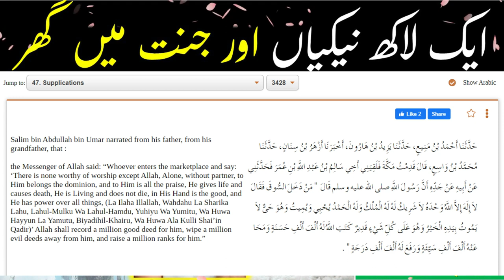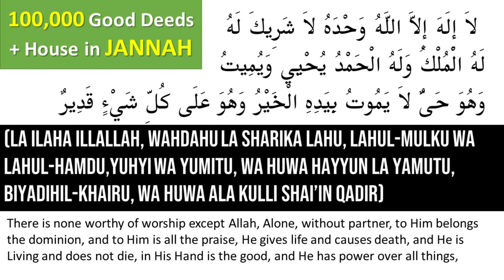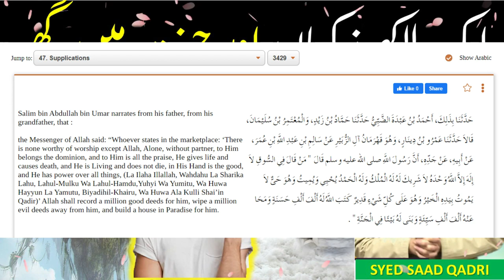Jannat mein Mahal aur Aik Lakh Naikiyan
لاَ إِلَهَ إِلاَّ اللَّهُ وَحْدَهُ لاَ شَرِيكَ لَهُ
لَهُ الْمُلْكُ وَلَهُ الْحَمْدُ يُحْيِي وَيُمِيتُ
وَهُوَ حَىٌّ لاَ يَمُوتُ بِيَدِهِ الْخَيْرُ وَهُوَ عَلَى كُلِّ شَيْءٍ قَدِيرٌ

(La Ilaha Illallah, Wahdahu La Sharika Lahu, Lahul-Mulku Wa Lahul-Hamdu,Yuhyi Wa Yumitu, Wa Huwa Hayyun La Yamutu, Biyadihil-Khairu, Wa Huwa Ala Kulli Shai’in Qadeer)

There is none worthy of worship except Allah, Alone, without partner, to Him belongs the dominion, and to Him is all the praise, He gives life and causes death, and He is Living and does not die, in His Hand is the good, and He has power over all things,